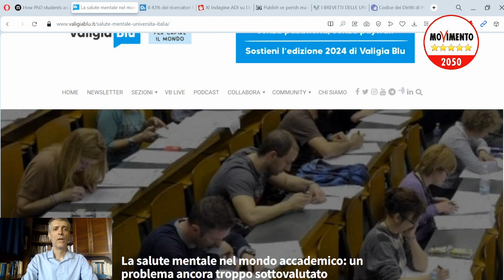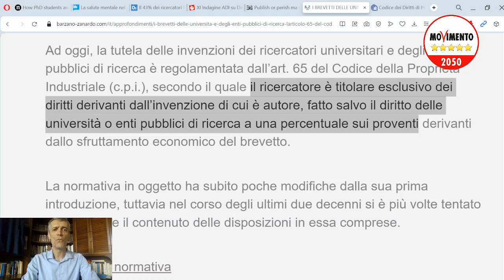Nuovo studio conferma l'emergenza nel mondo della Ricerca